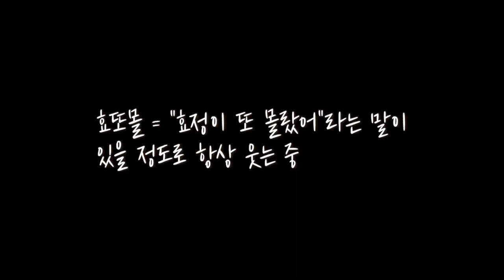오마이걸 효정이 유일하게 안웃을때 [짤줍]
[TV텐]